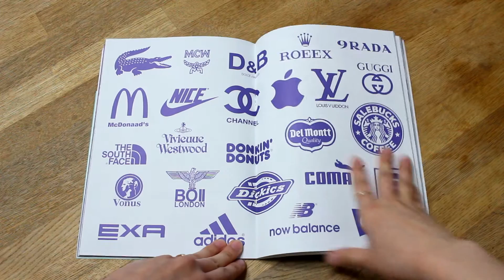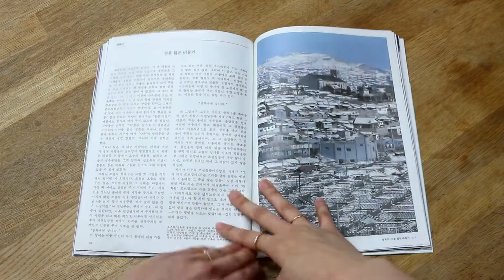보안수첩 vol 01. Made in Seoul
보안수첩은 통의동 보안여관 비정기 발행물(Art magazine boan) 입니다. 통의동 보안여관에서 자체 기획하는 전시와 전시 주제를 둘러싸고 있는 다양한 이야기들을 특집으로 다룹니다.